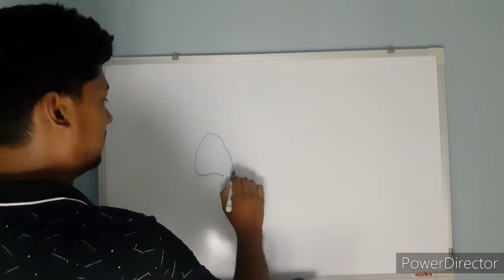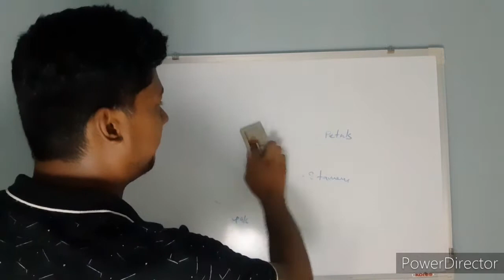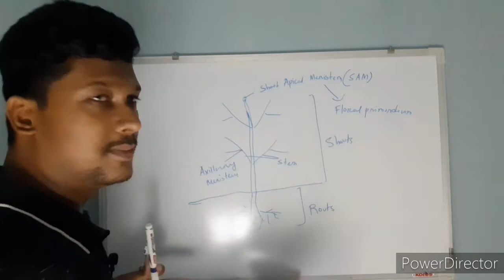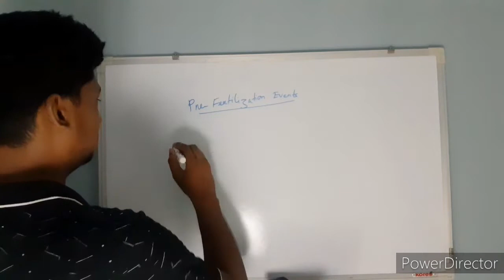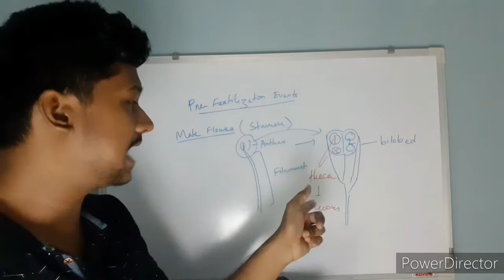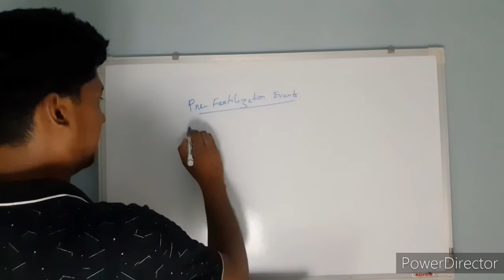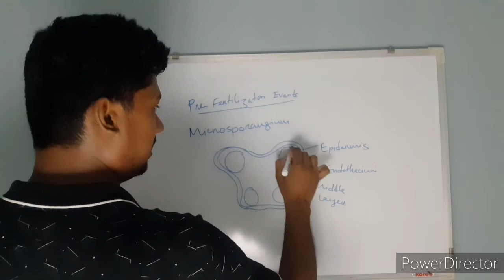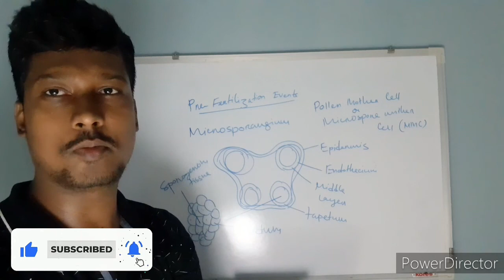Sexual Reproduction in Flowering Plants,Part1|AHSEC|CBSE|NEET|Class12|Ch2|NCERT Biology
Ahamedul's Biology Classes provides free biology coaching on youtube for NEET, Board and other competitive exams.
This video includes the first part of the chapter sexual reproduction in flowering plants. The subsequent parts will also become available.